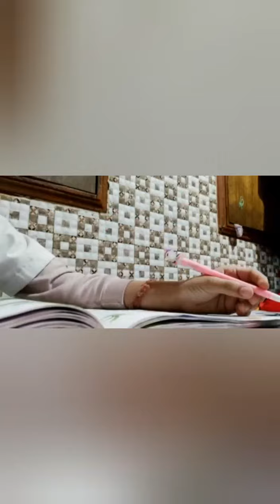7 December 2021